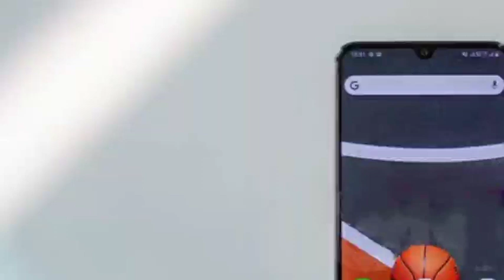Samsung A70s Unboxing and First Look in hindi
About This Video

                           Or
सैमसंग ए70स उंबॉक्सिंग एंड फर्स्ट लुक इं हिंदी

Samsung Galaxy A70s smartphone runs on Android v9.0 (Pie) operating system. The phone is powered by Octa core (2 GHz, Dual core, Kryo 460 + 1.7 GHz, Hexa Core, Kryo 460) processor. It runs on the Qualcomm Snapdragon 675 Chipset. It has 6 GB RAM and 128 GB internal storage.

Samsung Galaxy A70s smartphone has a Super AMOLED display. It measures 164.3 mm x 76.7 mm x 7.9 mm and weighs 187 grams. The screen has a resolution of 1080 x 2400 pixels and 393 ppi pixel density. It has an aspect ratio of 20:9 and screen-to-body ratio of 86 %. On camera front, the buyers get a 32 MP Front Camera and on the rear, there's an 64MP + 8MP + 5MP camera with features like 8 x Digital Zoom, Auto Flash, Face detection, Touch to focus. It is backed by a 4500 mAh battery. Connectivity features in the smartphone include WiFi, Bluetooth, GPS, Volte, NFC and more.

Samsung Galaxy A70s smartphone price in India is Rs 28,999. Samsung Galaxy A70s was launched in the country onOctober 4, 2019 (Expected).The smartphone comes in 1 other storage and RAM variants - Samsung Galaxy A70s 8GB RAM. As for the colour options, the Samsung Galaxy A70s smartphone comes in Prism Crush Red, Prism Crush White, Prism Crush Black colours.

. Video Highlights .
0:00 First look of samsunga70s
0:50 Unboxing,Box contents of samsungA70s
1:43 Display and build quality of samsunggalaxy a70s
2:00 camera quality and performance of samsung galaxy A70s
2:40 Processor and Details of samsung A70S
2:50 Outro of My channel

,,,,,,,,,,,,,,,,,,''; *I* ,,,,,,,,,

,,,,,,,,,,,,,,,*MY*,,,,,,,,,,,,,,,,,

 ,,,,,,,,,,, *LOVE* ,,,,,,,,

,,,,,,,,,,,,, ,*INDIA* ,,,,,,,,,,,,,,

      _-' MY'-._    _.._
'._/| *INDIA*     ''. ;'-

1) samsung galaxy a70s gaming test
2) samsung galaxy a70s first look
3) samsung galaxy a70s unboxing in hindi
4) samsung a70s unboxing
5) samsung galaxy a70s launch date in india
6) samsung galaxy a70s price in india
7) samsung a70s official video
8) samsung a70s release date in india
9) samsung galaxy a70s official video
10) samsung galaxy a70s unboxing in Hindi 11) Pankaj Mishra YouTube channel
 12) samsung galaxy a70s specifications
13) samsung galaxy a70S full details in hindi
14) Samsung A70s unboxing by technical guruji